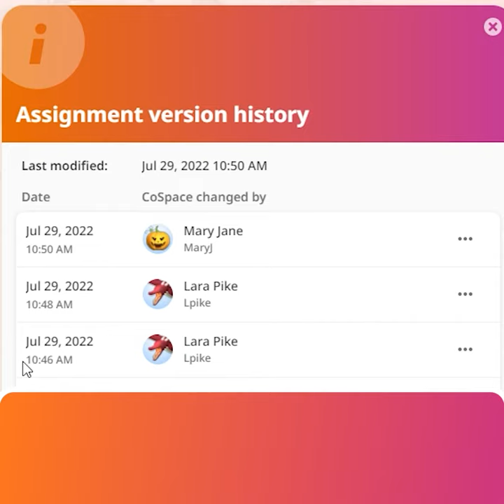Version history - CoSpaces Edu Feature Friday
Discover how you can access previous versions of your students' assignments!